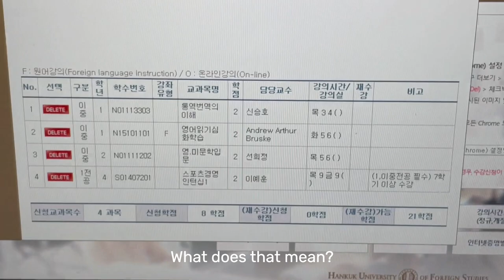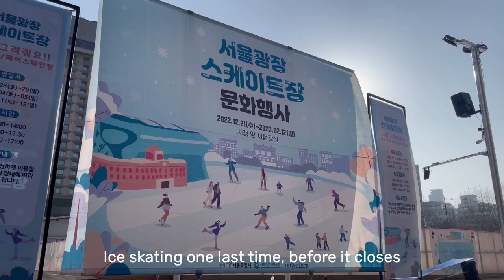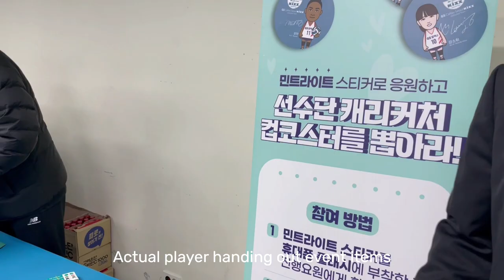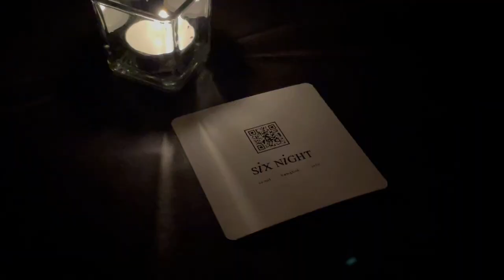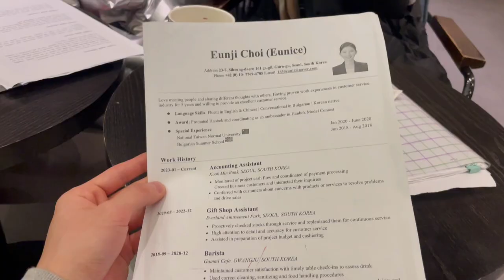LIVING ALONE IN KOREA l rooftop cafe, volleyball, exhibitions, friends and etc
Ep. 1 LIVING ALONE IN KOREA
Living in Korea by myself has been pretty exciting. Visited many interesting places and met lots of friends throughout the month.